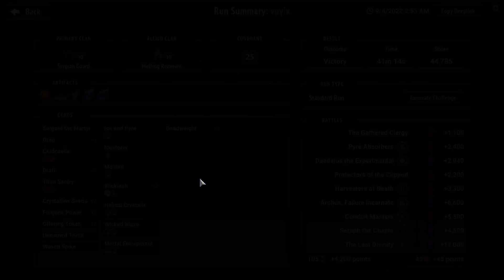Rage Sweep Burnout Cold | Covenant 25 Ex Stygian/Melting | Monster Train - The Last Divinity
frostbite is pretty cool

timestamps:
intro: 0:00
ok: 2:27